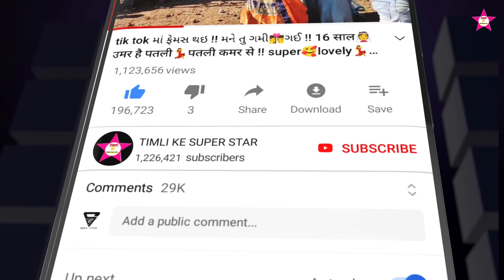देसी मकाई नो देसी डोडो !! VK Bhuriya !! Nahar Song !! viral timli dance video 2022